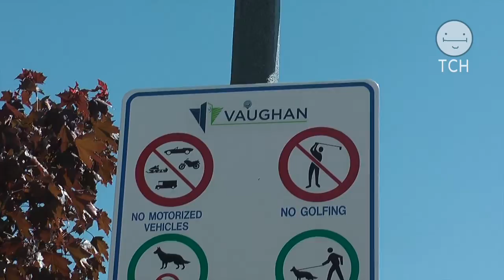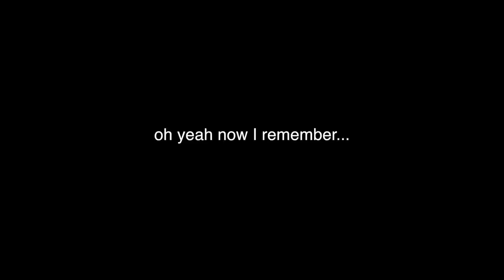A Tour of Mitch Marner's City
You all know about the hockey player Mitch Marner, but do you know the place where he grew up?
We take you through various childhood milestones here in Vaughan, Ontario (that's Canada if you're wondering).
For TCH, I'm Selina Panini.

○○The Comedy Hangnail Social Media○○